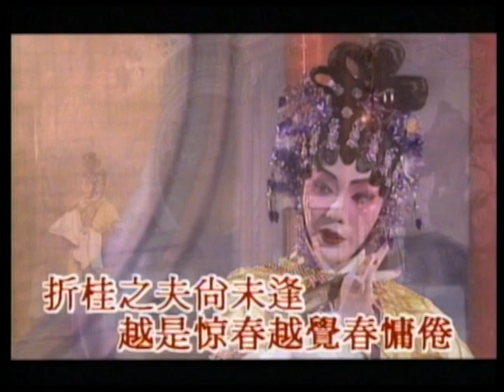鍾小玲、陳詠儀、任冰兒〈牡丹亭驚夢之遊園驚夢(全塲)〉MV｜娛樂唱片